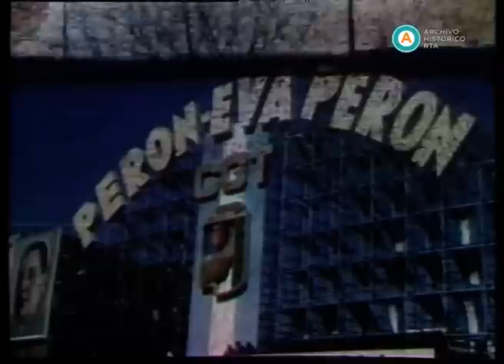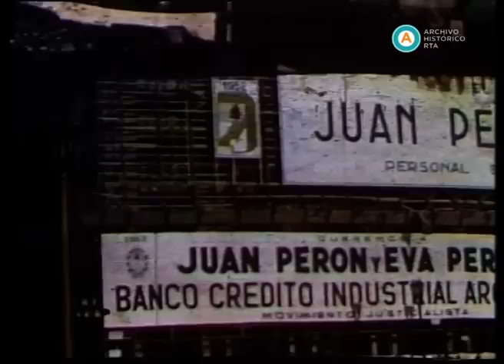AV-2565 Cabildo Abierto del Justicialismo. 22 de agosto de 1951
Esta cinta sin audio exhibe parte del Cabildo Abierto del Justicialismo del 22 de agosto de 1951. Hombres y mujeres de distintas edades concurren a la cita frente al edificio del Ministerio de Obras Públicas, en las Avenidas 9 de Julio y Belgrano. Más de un millón de personas se concentra en torno al escenario emplazado por la CGT (Confederación General del Trabajo) y espera la proclamación de la fórmula presidencial para las elecciones a realizarse en noviembre del mismo año. Primero, José Espejo, secretario general de la CGT, se dirige a los congregados y propone a Eva Perón como candidata a vicepresidenta. Luego, la propia Eva Perón lleva a cabo su discurso y, ante la insistencia del pueblo, la negativa a desconcentrarse y la proclama de “paro general”, pide tiempo para reflexionar sobre la propuesta y su futuro proceder. La primera dama no podía aceptar el ofrecimiento en ese momento: el avanzado estado de su enfermedad era uno de los motivos fundamentales para su duda. El 28 de agosto, la CGT y las autoridades del Partido Peronista ratifican la fórmula presidencial propuesta. Pero, más tarde, el 31 de agosto de 1951, Eva Perón, en un breve mensaje radial, declina la candidatura a la vicepresidencia que había quedado latente luego de la exigencia popular.